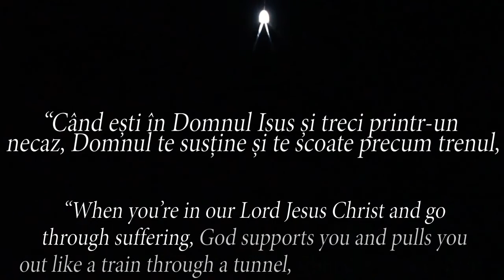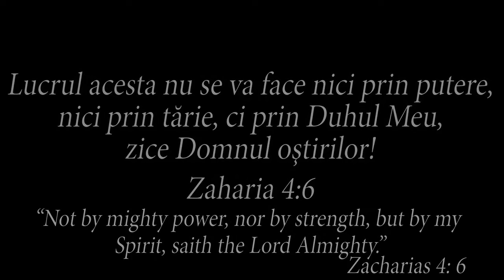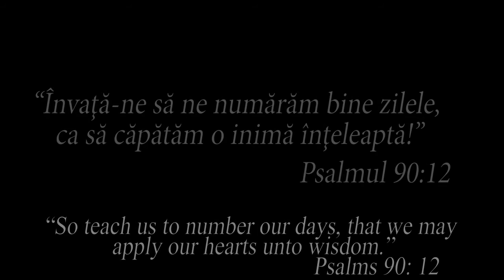Lanțul Rugăciunilor Chain of Prayers Înviere din morți A God's work of resurrection from the dead